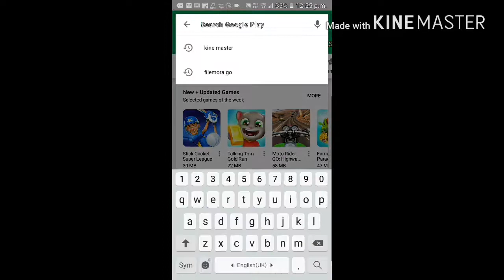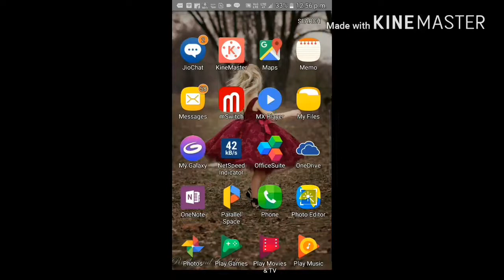How use 2whatsapp in a mobile 2no